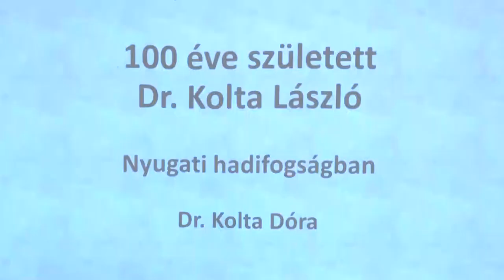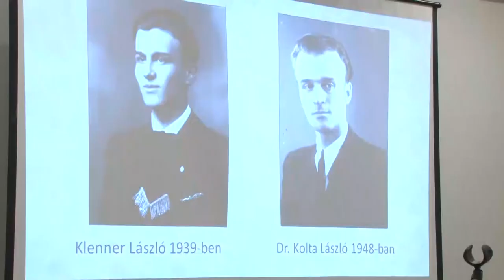Kolta László - a 100 éve született bonyhádi helytörténészre emlékeztek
A megemlékezés jegyében telt a Bonyhádi Honismereti Kör csütörtök délutáni programja a Vörösmarty Mihály Művelődési Központban. A bátaapáti születésű helytörténész Kolta Lászlóra emlékeztek, aki idén lenne 100 éves. Bonyhád múltját megannyi kötetben ismertette meg az olvasókkal és tanári pályája folyamán is fontos volt számára a helytörténet megismertetése diákjaival, akik közül többen is részt vettek a tanár úr emléke előtt tisztelgő eseményen.